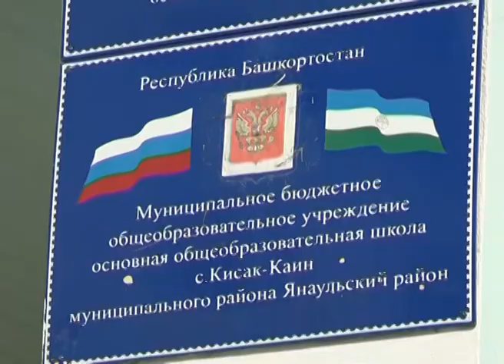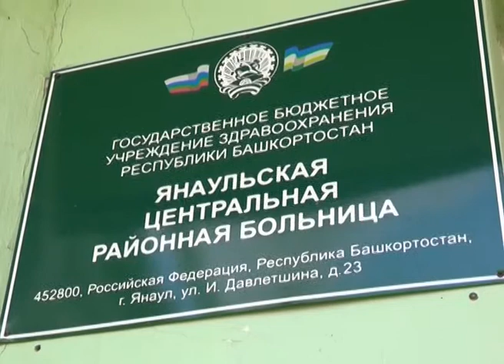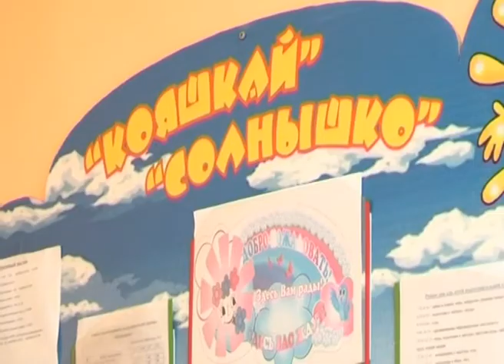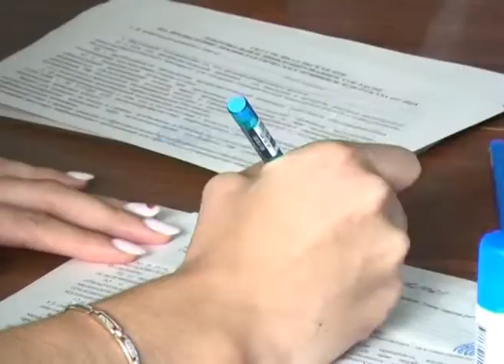Новости на 23 сентября 2019 г.Янаул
на башкирском языке